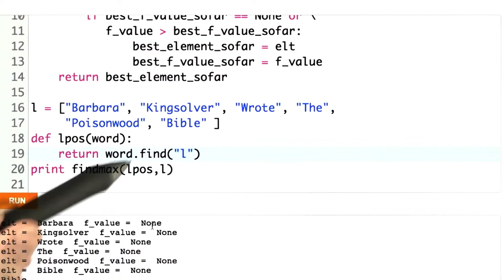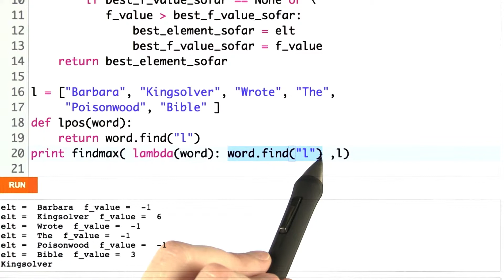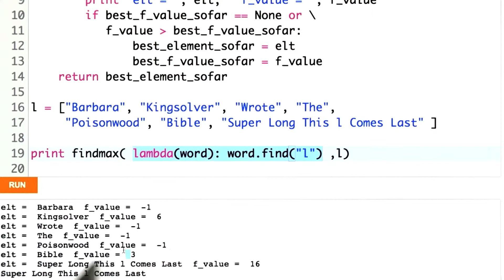Lambda - Programming Languages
This video is part of an online course, Programming Languages.